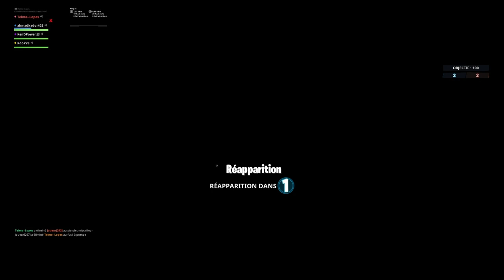FORTNITE : Mise à jour 8.30 complète - Patch Note en français complet, MAJ 8.30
CODE CREATEUR : TELMO-LOPES

voici les mises a jour 8.30,

Van de rétablissement
Ne baissez pas les bras, la bataille n'est pas terminée ! Ramenez vos équipiers éliminés sur le champ de bataille grâce au van de rétablissement. Devenez le héros dont votre équipe a besoin.

Événement Butin du boucanier
Ohé moussaillons ! Atterrissez et trouvez une arme lors de l'événement Butin du boucanier ! Faites vos preuves chaque jour dans un nouveau mode temporaire et mettez la main sur des récompenses dans le jeu en terminant les défis gratuits.

MODE TEMPORAIRE : EXPLOSIFS AÉRIENS
Résumé
Ce mode combine le style détonant du mode temporaire Gros explosifs avec le réacteur dorsal. Envolez-vous et faites sauter tous ceux qui se trouvent sur votre passage !

MUSIQUE D'INTRO =

2015 Exuding
Electricity Love (Original Mix)
Artiste
DJ Serge Wood
Album
Progressive Coub, Vol. 8
Kontor New Media Music, Proton LLC, NDA Sound (au nom de Tuluka Label);
IRICOM, Proton LLC (Music Publishing)
musique de l'application "Editeur de videos"
Proposé par SAMSUNG s7 edge +

TAGS =

boutique du jour fortnite
boutique du 10 avril 2019 fortnite
mise a jour 8.20 fortnite
maj 8.20 fortnite
patch notes fortnite
nouveau mode de jeu le sol est en lave fortnite
le sol est ne lave fortnite
floor is lava fortnite
nouvelle boutique fortnite
arc explosif fortnite
explosive bow fortnite
nouvelle boutique fortnite

défis semaine 7 saison 8

week 7 season 8 challenges

CODES PROMOS =